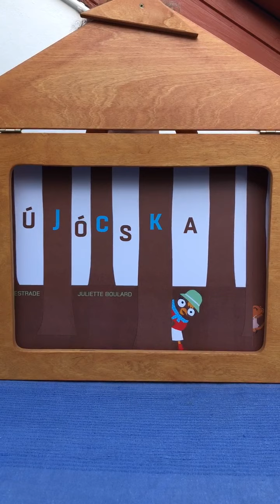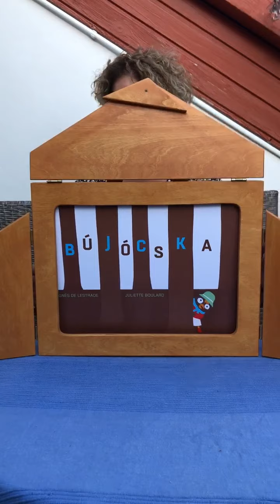Papírszínház: A bújócska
Előadja:
Jancsik Patrícia gyermekkönyvtáros